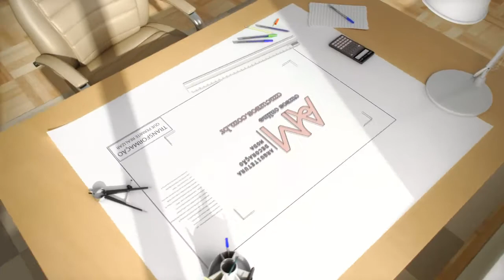Conquiste suas 3 Vitórias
Você já pensou em ter o sucesso correndo atrás de você?

Se observamos nosso dia a dia e também o das outras pessoas, perceberemos uma tendência em enxergar e valorizar as coisas negativas, quase sempre ignorando as coisas boas que acontecem conosco.

Algum tempo atrás, fiz uma viagem com grandes amigos, onde passamos alguns dias em um maravilhoso hotel. Estavam todos muito animados com o passeio, mas acabamos tendo alguns contratempos, como por exemplo, o taxi que pegamos dentro do aeroporto.

Estávamos com receio de rodar por uma cidade em que tínhamos acabado de chegar, então pagamos um valor fechado, que achávamos justo por uma corrida. Porém, mal sabíamos que o hotel era a meia quadra do aeroporto. Ou seja, nossa corrida acabou saindo super cara!

Ainda nesta viagem, acabamos trocando alguns passeios que havíamos combinado de fazer, pois estava havendo passeatas pela cidade. O que além de perigoso, nos faria perder muito tempo. Mas no fim, fizemos outros excelentes passeios.

Sempre falo que amo meus amigos, mas não seus defeitos e posturas negativas!

E o resultado, é que uma grande amiga ficava falando mais destes pequenos detalhes que haviam atrapalhado nosso passeio, do que dos outros 95% da estadia que havia sido  maravilhosa.

Ou seja, 80% de nossas conversas eram sobre os 5% dos fatores que foram negativos. Tornou-se cansativo!

Conversei com uma de minhas seguidoras há algum tempo atrás por telefone, e ela me contou que estava em busca de um emprego para ter a sua independência financeira com relação ao marido. Ela se sentia infeliz e reclamava do quanto era difícil arranjar um trabalho.

Semana passada, tivemos uma conversa via skype e ela me contou que finalmente conseguiu ser contratada, mas quando recebeu seu primeiro pagamento, começou a se queixar que o salário era baixo, que as colegas faziam fofoca, etc...

Não é estranho? Ao invés de se sentir grata e feliz por que recebeu o primeiro salário (antes não ganhava nada), ficou triste por que era pouco.

Lembro que quando comecei a trabalhar com minhas sócias, como era de se esperar,  não tínhamos muitos clientes, nem muitos projetos pois estávamos apenas começando.

Sempre que chegava ao final do mês eu reclamava que tínhamos poucos clientes, que estávamos ganhando pouco. E ao invés de ficar feliz, eu acabava ficando triste porque sabia que aquele valor não daria para ter a vida que eu queria.

Hoje eu seu que deveria ter agradecido. Afinal, nós tínhamos  clientes!

Quando nos sentimos insatisfeitos com o que recebemos ou com o que já temos, as consequências negativas são muito óbvias. Deixamos de crescer, pois o desânimo toma conta de nós influenciando nossas ações, e a tendência é que fiquemos estagnados.

A ingratidão acaba atraindo mais coisas negativas que você não deseja. E não somente na parte material. Nos relacionamentos também. Quanto mais você reclama do comportamento de alguém, maior será a tendência de você atrair aquele tipo de comportamento.

Quando você se sente grato pelo que tem e pelas coisas que recebe, a tendência é que você receba mais e que haja uma expansão. Mas quando você reclama da sua vida, da sua casa, do seu relacionamento, do emprego, do salário ou seja lá o que for, a tendência é que você fique estagnado naquilo. Nada vai melhorar se você continuar agindo desta forma.

Então nesse vídeo, eu te explico como mudar a maneira de pensar e fazer com que o sucesso corra atrás de você, fazendo com que você mude o modo de pensar e consiga alcançar o êxito em tudo que fizer.